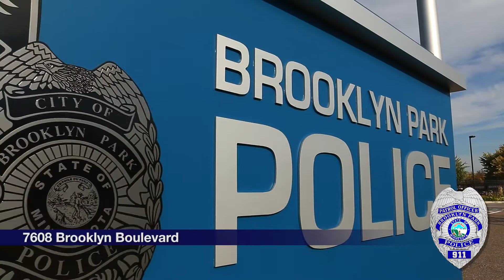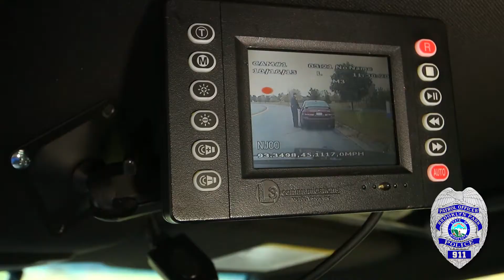Brooklyn Park Police: This is Who We Are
The Brooklyn Park Police Department is made up of more than 150 men and women who are ready to serve.  We do our jobs with service, justice and courage in mind. Check us out!